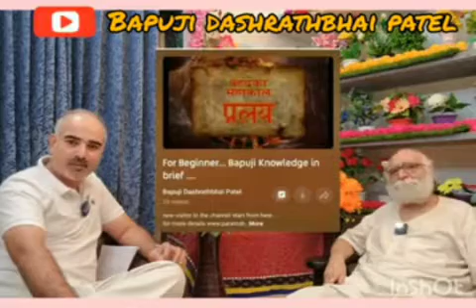अपने लिए कुछ भी जीना नही है | एक ही संकल्प रखो | बेहद का विश्व परिवर्तन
Join Daily Live Meditation 10pm. To 11pm.

Join Daily Live Meditation 5:30am. To 6:30am.
Join 10 Days Course to Change your Life

sanatandharma, Factors affecting time predictions, Challenges of time predictions, Understanding time estimation errors, Uncertainty in time predictions, Managing expectations in time predictions, Psychological biases in time predictions, Impact of external factors on time predictions, Complexity and time prediction accuracy, Overcoming common pitfalls in time predictions, Strategies for improving time predictions, Balancing optimism and realism in time predictions, Analyzing past failures in time predictions, Importance of contingency planning in time predictions, Communication and transparency in time predictions, Dealing with unexpected delays in time predictions, Learning from mistakes in time predictions, Enhancing accuracy in time predictions, Psychological factors influencing time predictions, Case studies on failed time predictions.सनातनधर्म, हिंदू धर्म, sanatan gyaan, guidedmeditation, sanatan satya, sanatan dharm, sanatan teachings, sanatan dharma facts, sanatan shastra, सनातन ज्ञान, सनातन कथा, सनातन शास्त्र, सनातन समीक्षा, live , सनातन कोर्स, सनातन course, sanatan कोर्स, sanatan course, sanatan for beginner, beginner course, सनातन सत्य, सनातन संस्कृति, सनातन इतिहास, sanatan history, Sanatan gyan, third eye, manifest, purify, cleanse, , positive vibrations , soul frequency, energy awareness, positive vibes, peace of mind, मोक्ष, मुक्ति, , mythology, myths, सनातन धर्म के सिद्धांत, सनातन धर्म की महत्ता, सनातन धर्म के रहस्य, सनातन धर्म की बातें, सनातन धर्म के देवी-देवता, सनातन धर्म की कथाएं, सनातन धर्म के ग्रंथ, , sanatan playlist, course playlist, behad playlist, beginner playlist, sanatan, sanatangyan, gyan, behad gyan,